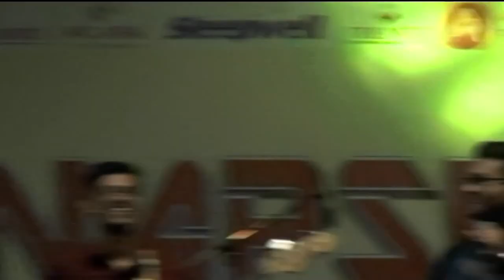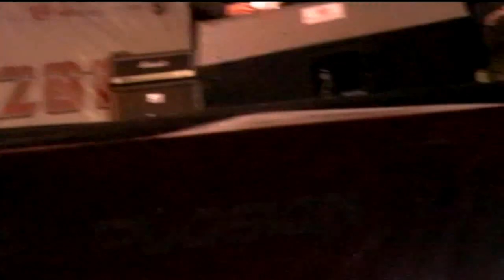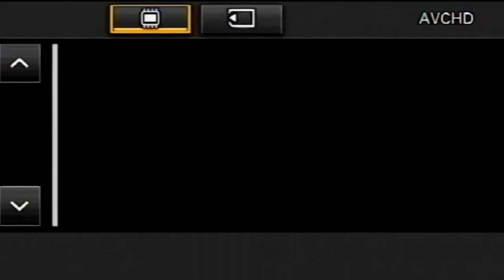Synapse 2018 / Part 3 / Day 2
THIS IS THE OFFICIAL VIDEO OF BPKIHS SYNAPSE 2018 CULTURAL NIGHT.